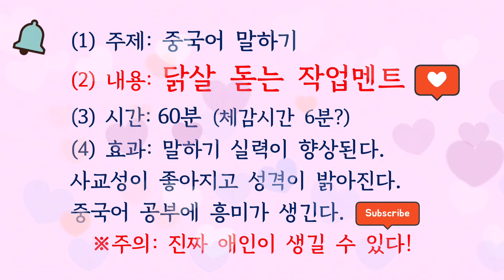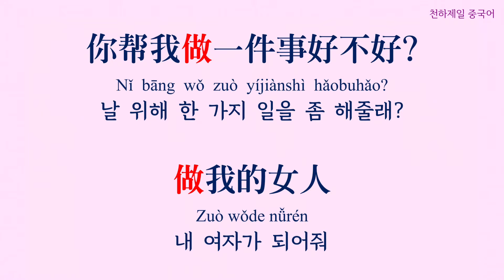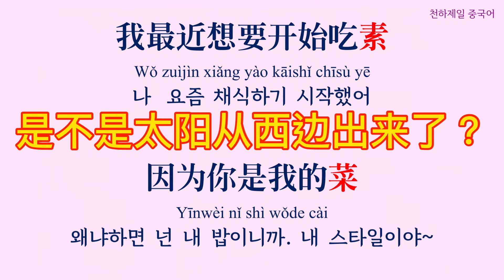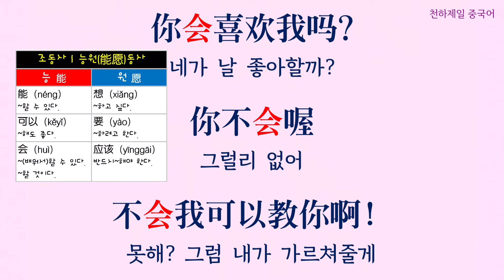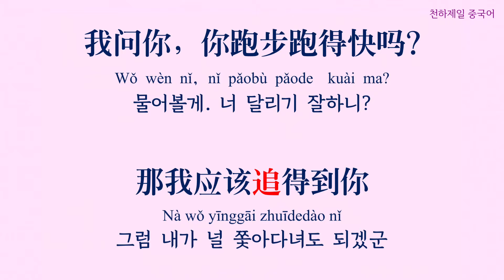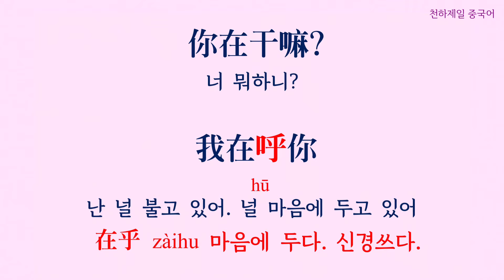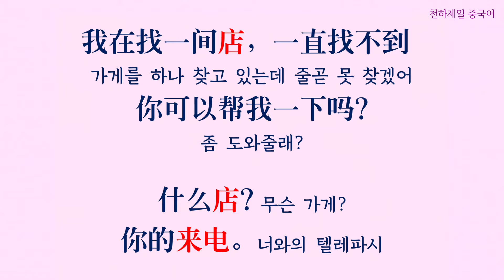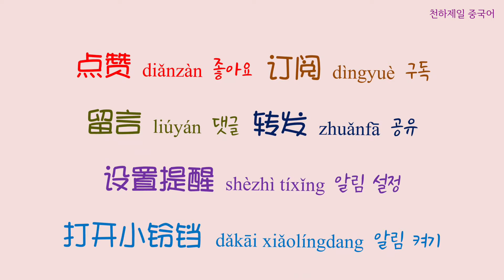【중국어말하기】닭살 돋는 작업멘트 搭讪技巧 풀버전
재미있는 중국어 작업멘트로 공부하세요.
제목은 작업멘트이지만
사실 아이스브레이킹으로 분위기를 편하게 만드는데도 도움이 됩니다.

짧은 버전도 있으니 꼭 한번 보세요.

열공하고 좋아요! 구독! 댓글! 꼭 해주세요.
고맙습니다.
*\(^o^)/*